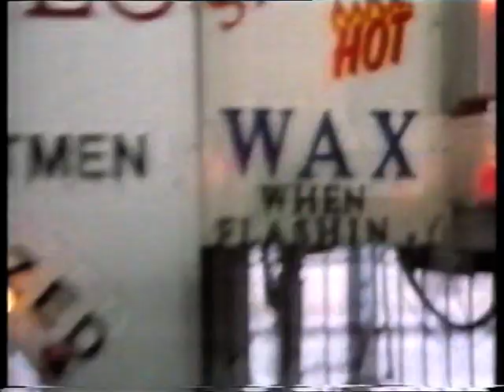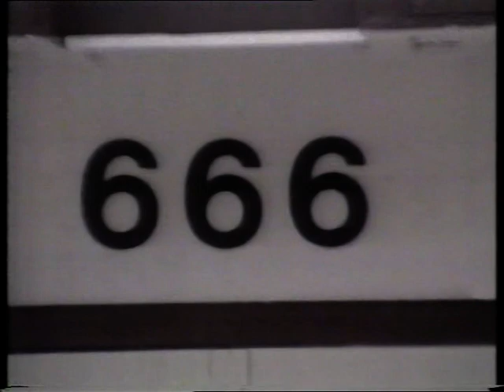Diedrich Bader is "The Searcher" - #2 (pt.2of2) - stereo